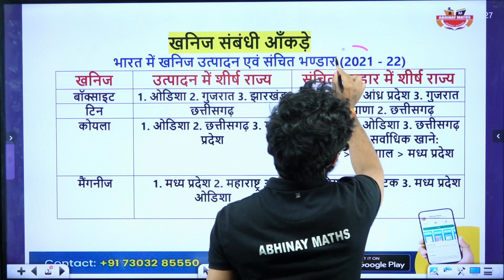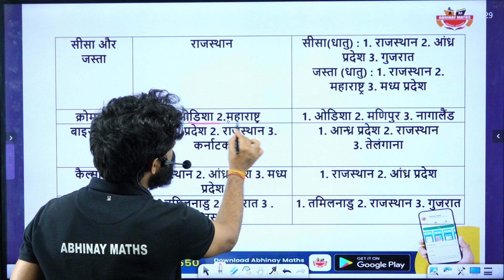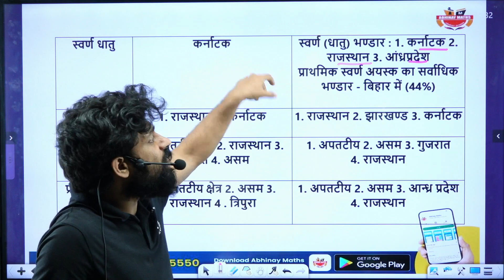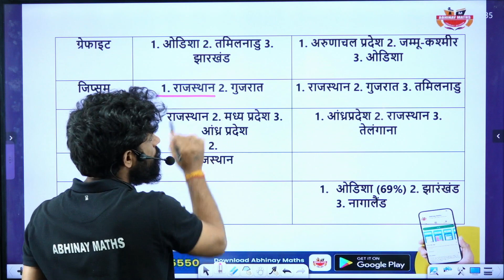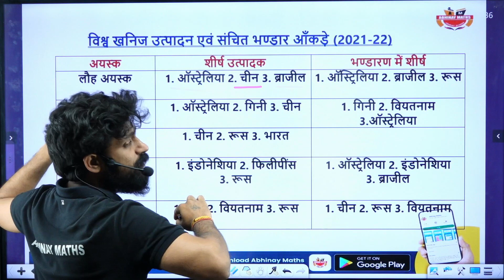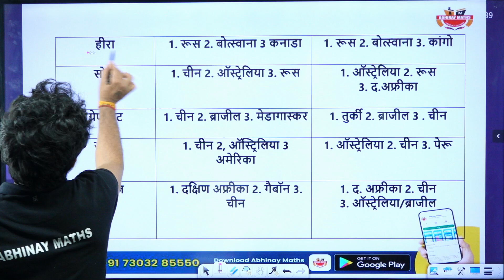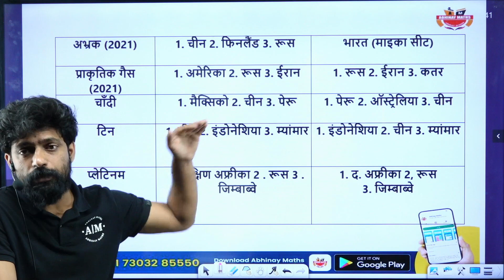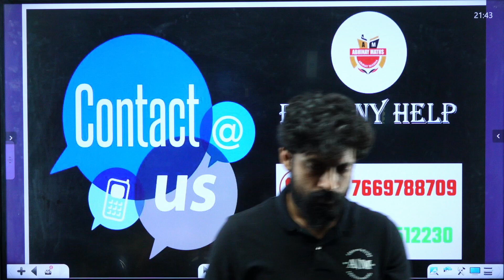Minerals of India & World | Top Minerals Producing States of India & World By Harendra Sir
📢 Top Playlist for UP Police Constable 2023:-📌

▶️CRPF Tradesman 2023 | SSC MTS | Delhi Police | Maths by Amit Sir
▶️CRPF Tradesman 2023 | SSC MTS | Delhi Police | GK/GS By Harendra Sir:
▶️CRPF Tradesman 2023 | SSC MTS | Delhi Police | Static GK | By Abhishek Sir:
▶️CRPF Tradesman 2023 | SSC MTS | Delhi Police | Reasoning By Deepak Sir
▶️CRPF Tradesman 2023 | SSC MTS | Delhi Police | Hindi By Abhishek Sir

📢Top Playlist for UP All Exams:-📌
▶️UP CONSTABLE | VDO-RE EXAM | UPSI | UPSSSC PET | GK/GS & Hindi By Mohit and Harendra Sir

                                          🌐About UP Exams - Abhinay Maths📖:-
➡️We are India’s largest all-UP Government exam preparation channel for UP Police, VDO, UP Constable, UPSSSC PET, all UP Exams, and other Government Exams. We aim to provide the most effective exam preparation to aspirants across India.

                       🤔Why choose this UP Exams - Abhinay Maths YouTube Channel❓
💡Exams-related updates
💡Helpline Assistance
💡Classes for Maths, Hindi, Reasoning, GS/Gk, Science, English, and Static GK are available.